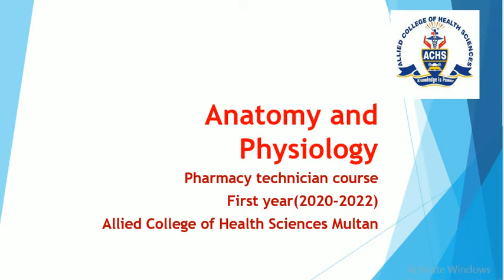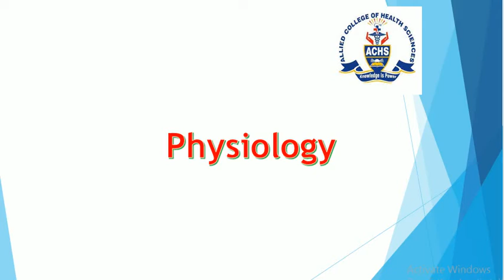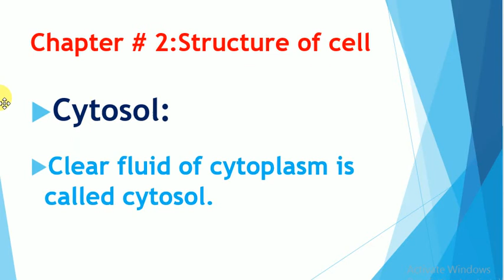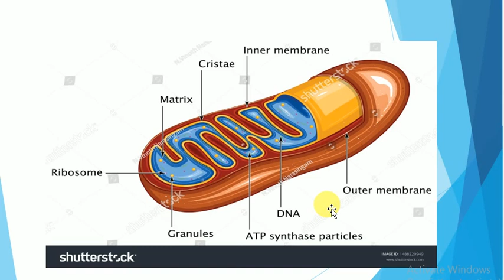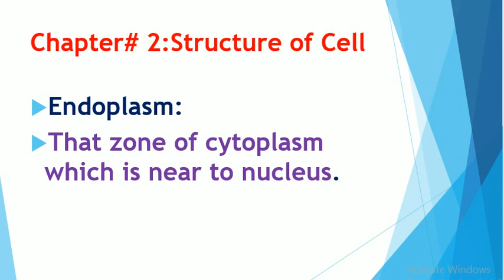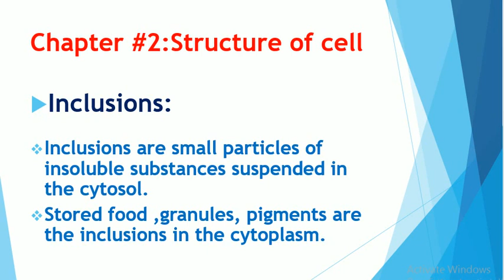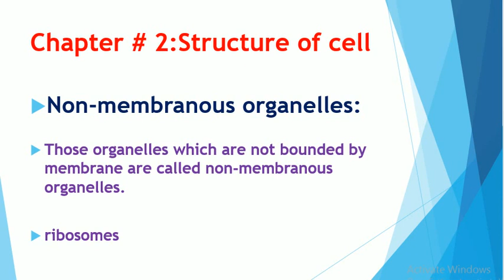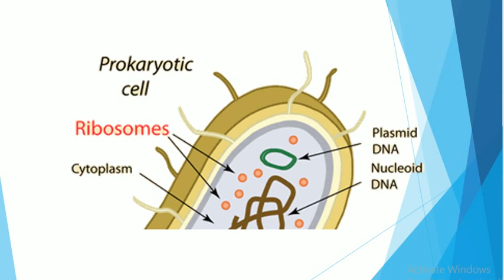Chapter # 2:cell structure (cytoplasm)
subject: anatomy and physiology
topic :nucleus
pharmacy technician course
first year
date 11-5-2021